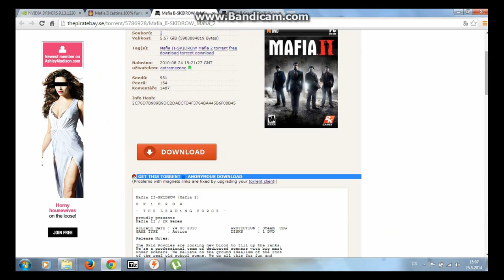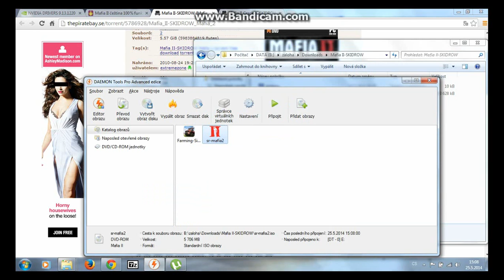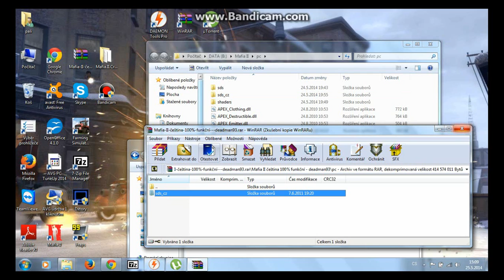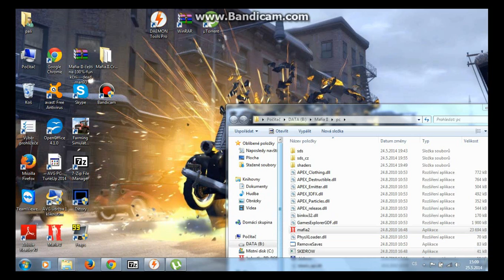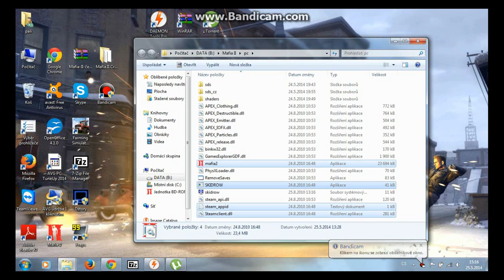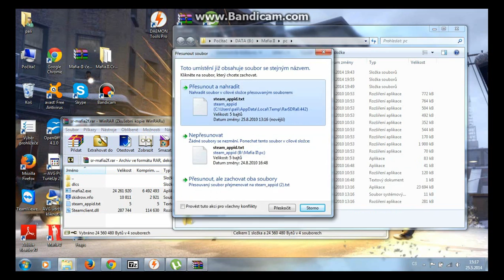Tutorial Mafia2 Instalace Stazeni oprava chyb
Ahoj lidi tady mate tutorial a omlouvam se za svoje mluveni je to moje prvni mluvene videjko.